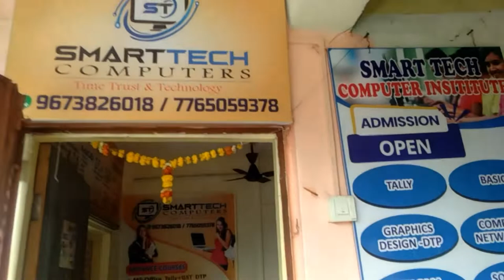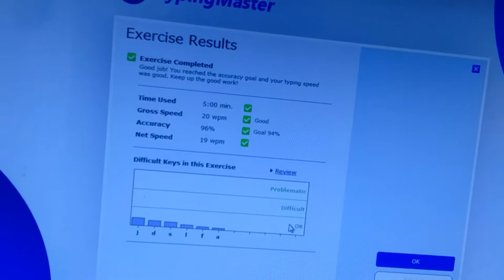Aj hamari building me banjo Vale aye the 😜